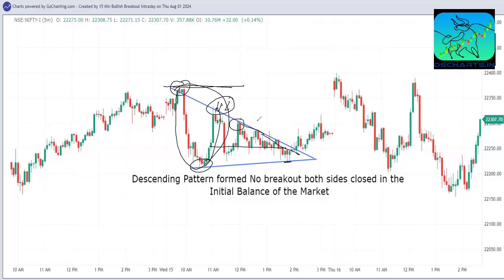Descending triangle pattern with consolidation